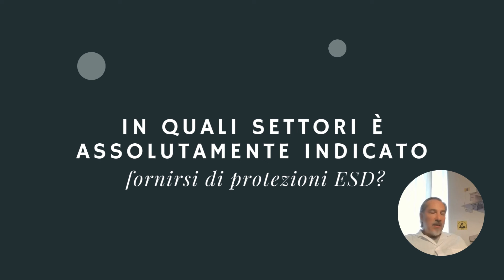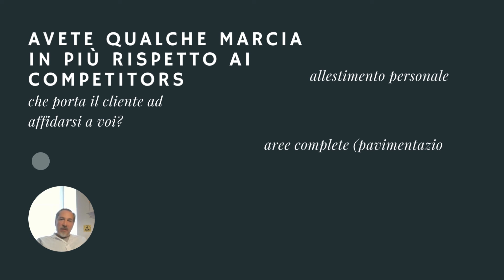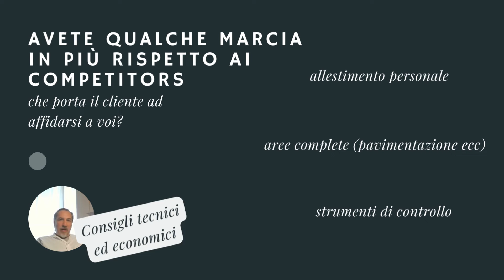OK ITALY: I pericoli delle scariche elettrostatiche (intervista a Gianluca Burigo) Parte 2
Cos’è esattamente l’ESD, e per quale motivo è un punto così prioritario in determinati ambienti di lavoro?

Oggi scopriamo come funziona i pericoli delle scariche elettrostatiche ESD (non vi preoccupare se non sapete cosa siano, qui ve lo spieghiamo); assieme a Gianluca Burigo, Sales Manager di OK ITALY.